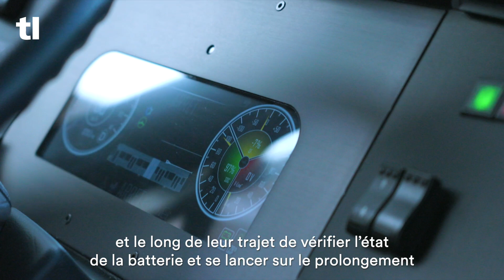Zoom sur le prolongement de la ligne 1 jusqu’à l’EPFL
Des trolleybus qui roulent au-delà de la ligne aérienne de contact ? C’est désormais possible grâce aux trolleybus à batterie! Aux heures et pointe et en semaine, la ligne 1 propose désormais une liaison sans changement entre la gare et les hautes écoles, jusqu’à l’EPFL. Depuis l’arrêt Sablon, les bus baissent leurs perches et roulent sur plus de 7 km grâce à leur batterie.